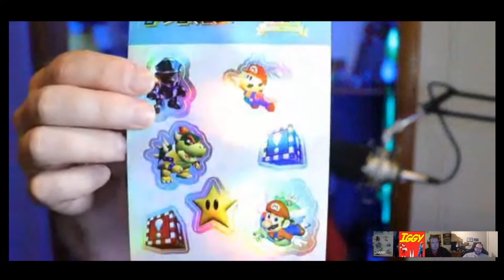Charged Shot Gamescast Episode 182: Playstation 5 Pre-Order Experience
This week the gang gets together and talks about the Playstation 5 event and the pre-order experience the day before pre-orders officially went live.

News Topics

Sony’s PS5 Showcase from September

JK Rowling Not Involved with Hogwarts Legacy

Demon’s Souls Remake not Coming to PC or Other Consoles

Games Included Playstation Plus Collection

Playstation 5 Console Line-Up

Nintendo 3DS Production Has Ended After 9 Years